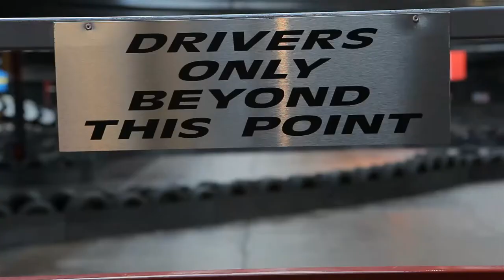Cannon Raceway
Cannon Raceway featuring 270cc race tuned pro karts. based in the heart of Midlands